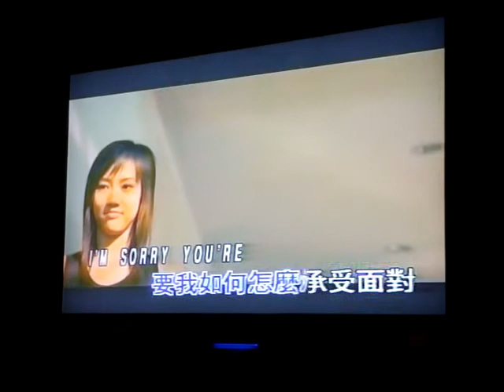Karaoke in Perth (1/2)